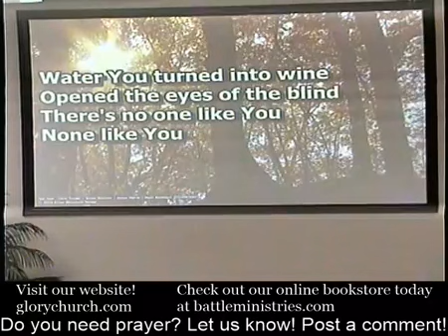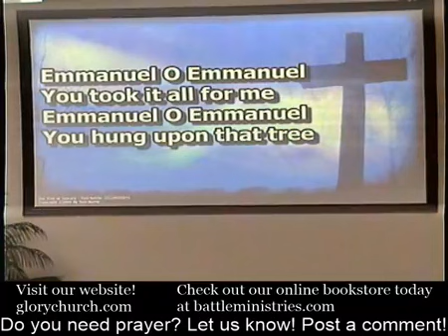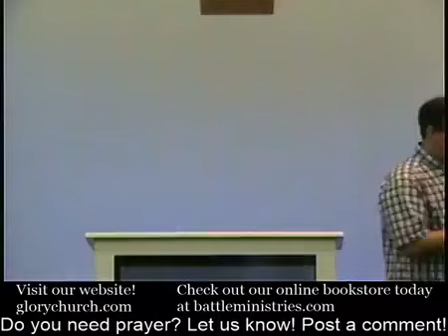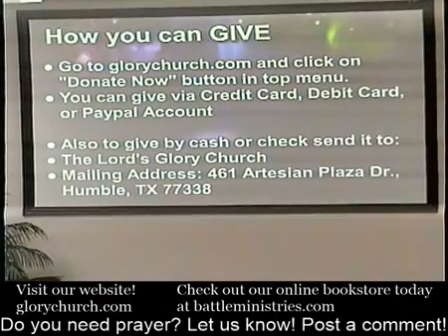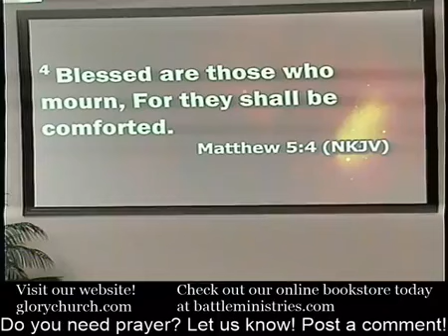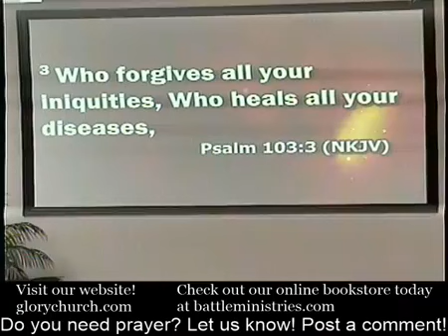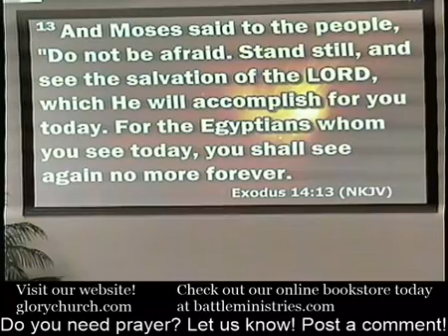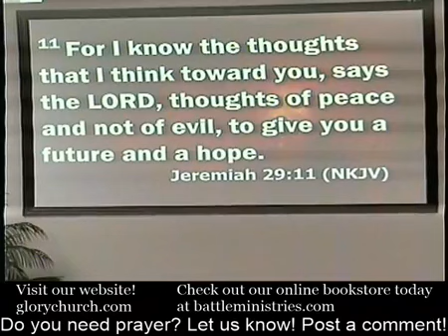Easter Sunday 4 12 20 Resurrection Hope Pastor Tom Battle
LIVE Service from The Lords Glory Church
Easter Sunday - 4-12-20
Message by Pastor Tom Battle: RESURRECTION HOPE
Service Times:
Sunday - 10:30AM
Sunday Evening Prayer Service - 6:00PM
Wednesday - 7:00PM